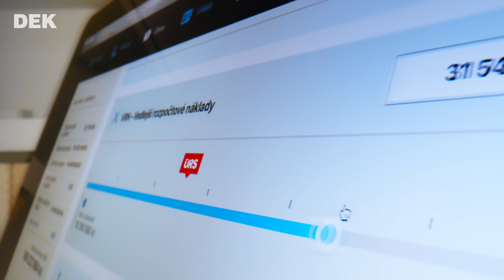Poznejte skupinu DEK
DEK je skupina společností, které se zabývají dodávkami materiálů a služeb pro stavebnictví
Naše strategie je důsledně orientovaná na prospěch zákazníků. Kromě konkurenčních cen a dodacích podmínek je založena také na vysoké odbornosti a poradenském servisu při dodávkách stavebních materiálů. Správnost této myšlenky se nám každoročně potvrzuje nárůstem našeho obratu i počtu spokojených zákazníků.

Díky naší strategii a soustavným investicím do rozvoje jsme s obratem 36,5 mld. Kč největším dodavatelem v České republice a předním dodavatelem materiálů pro střechy, fasády a izolace ve Slovenské republice. V současné době provozujeme více než 140 prodejních skladů a zaměstnáváme přes 4400 zaměstnanců.

Společnost DEK a.s. je mateřská firma skupiny DEK, která ovládá všechny dceřiné společnosti. Její jednotlivé části zabezpečují pro dceřiné společnosti servisní činnosti ekonomické, IT, personální, marketingové či provozní povahy.

Více na 👉 skupina-dek.cz